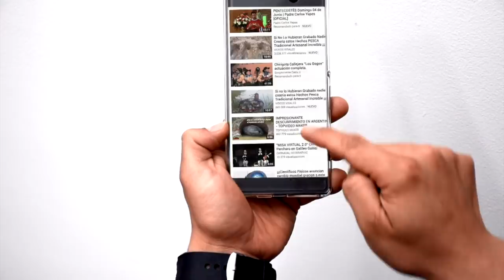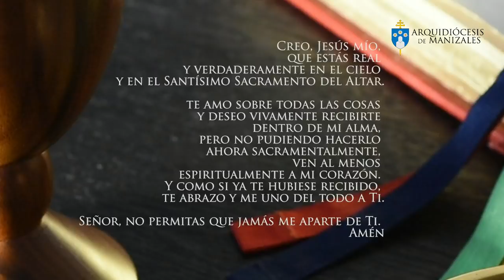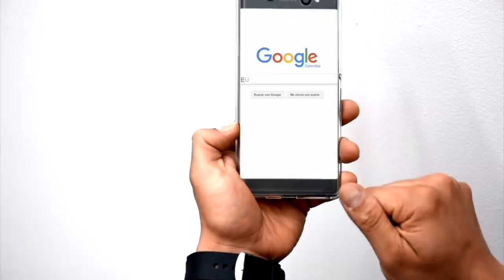Eucaristía Virtual Misa de hoy | Viernes 22 de Marzo | Padre Rubén Darío Correa